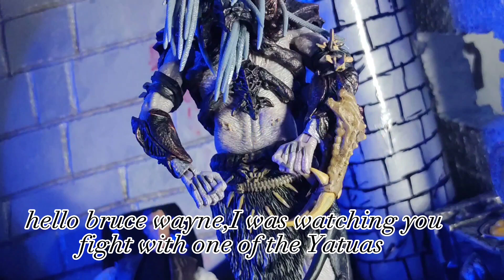Batman VS Predator Part 2//-All the progress made till now-